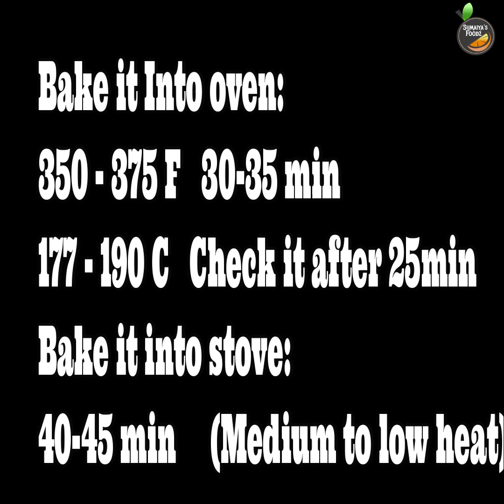Mousse Cake|| No Oven Mousse Cake|| Eggless Red Velvet Mousse Cake|| Triple Layer Cake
Hello good people.Here presenting most Yummy and easy making Mousse Cake.This triple layer mousse cake made with strawberry jem,white chocolate mousse and red velvet cake..

 White Chocolate mousse ingredients:
200g chocolate
2 cups whipped cream
1 tbsp agar agar
4 tbsp sugar
1/2 cup water

Strawberry jem
1 tbsp agar agar
1/3 cup sugar
80ml  water
Frozen strawberries.